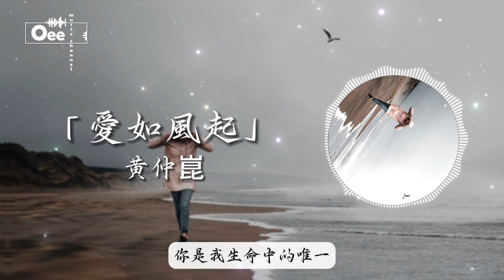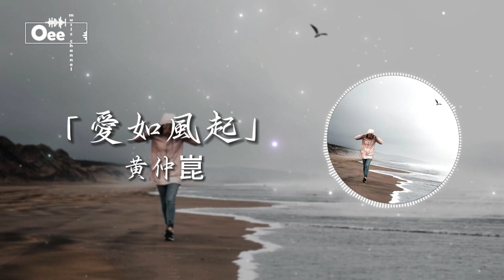黃仲崑 - 愛如風起【我們的明天有沒有希望 不由自主的墜入情網】♫ 動態歌詞 ♩ 高音質♩ 经典老歌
歌词在下面 ↓↓
詞：娃娃
曲：陳美威

一直把你當作夢想的天堂
願意今生今世
都這麼想
可是你的沉默
像風般渺茫
愛你的感覺
在心中迴盪
不能沒有你
我不能沒有你
你是我生命中的唯一
愛如風起
眼迷茫
看不清未來的路有多長
只是隨著風東吹西盪
在你不可捉摸的心情徬徨
愛如風起
無法擋
我們的明天有沒有希望
不由自主的墜入情網
我知道自己沒有我想像的堅強

願意今生今世
都這麼想
可是你的沉默
像風般渺茫
愛你的感覺
在心中迴盪
不能沒有你
我不能沒有你
愛如風起
眼迷茫
愛如風起
無法擋
愛如風起
眼迷茫
除此影片。

封面的版權歸於攝影師所有。